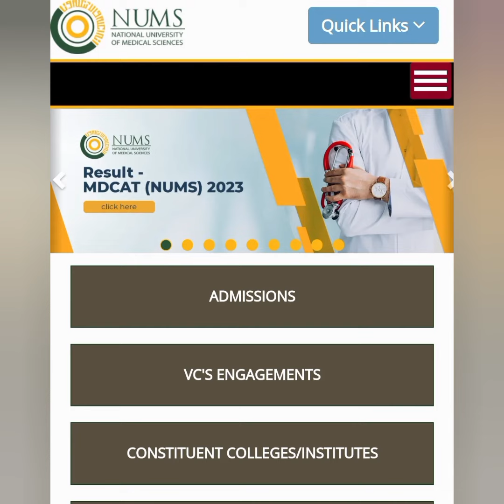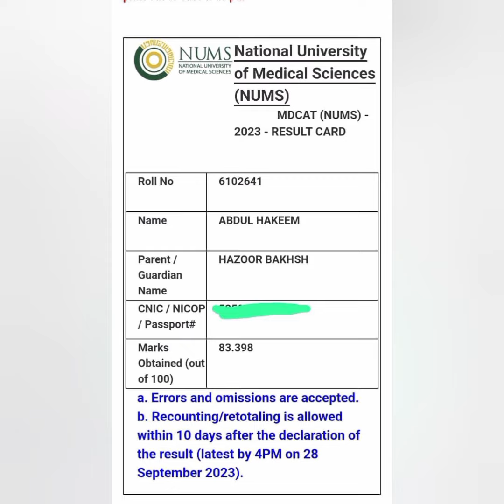NUMS MDCAT Results Big Announcement/How tofind score out of150/CMH Admissions/AMC CMH expected merit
How to calculate NUMS Test Score out of 150? Passing Marks???

NUMS results announced, check now
MBBS BDS

Allhumdulillah: NUMS Topper Bisma Imtiaz 146/150 (our NUMS 2023 Online Classes Student)

✅ CMH Medical Colleges Fee structure.
✅ You have to apply separately in each medical college through separate prospectus
✅ Expected merit & merit formula

NUMS 2024 [Army Medical College] MDCAT - 2024 for admission in AMC & CMH Medical College's.
 پاکستان آرمی میں کیپٹن آرمی ڈاکٹر بنیں۔

 • Do you want to become Army Doctor after FSc?
 •  Do you want to score 145+/150 in NUMS 2024?
 • Do you want to get Admission in Army Medical College or CMH?

✨ Then Register Now for NUMS On-line Classes 2024, Because...
• Full NUMS Syllabus 2024 Coverage (Live + Recorded Video Lectures) by AMC Captain Army Doctor's.
• NUMS MDCAT Series of Practice Tests Sessions & 100+ Model Paper's.
• NUMS MDCAT 2024 Worksheets,Notes and Excercises.
• NUMS Daily Quizzes and Assignments.
• Complete Guidelines & Information to become Captain Army Doctors.

👉 𝗡𝗨𝗠𝗦 𝗠𝗗𝗖𝗔𝗧 𝟮𝟬𝟮𝟰 𝗮𝗹𝗹 𝗺𝗮𝗶𝗻 𝗧𝗲𝘀𝘁 𝟭𝟱𝟬 𝗠𝗖𝗤𝘀 𝘄𝗶𝗹𝗹 𝗯𝗲 𝗮𝗰𝗰𝗼𝗿𝗱𝗶𝗻𝗴 𝘁𝗼 𝘁𝗵𝗶𝘀 𝗢𝗻𝗹𝗶𝗻𝗲 𝗖𝗹𝗮𝘀𝘀𝗲𝘀 (𝟭𝟬𝟬% 𝗖𝗼𝗻𝗳𝗶𝗿𝗺𝗲𝗱) 𝗜𝗡𝗦𝗛𝗔'𝗔𝗟𝗟𝗔𝗛.

𝗔𝗹𝗹𝗵𝘂𝗺𝗱𝘂𝗹𝗶𝗹𝗹𝗮𝗵 🌸 𝗶𝗻 𝗡𝗨𝗠𝗦 𝗠𝗗𝗖𝗔𝗧 𝟮𝟬𝟮𝟯, 𝟭𝟯𝟱+/𝟭𝟱𝟬 𝗠𝗖𝗤𝘀 𝗺𝗮𝘁𝗰𝗵𝗲𝗱 𝘄𝗶𝘁𝗵 𝗢𝗻-𝗹𝗶𝗻𝗲 𝗖𝗹𝗮𝘀𝘀𝗲𝘀

❀ NOTE! You can score 145+/150 in NUMS 2024 + Free NUMS MDCAT Books 2024 will be delivered.

 ••• Register Now •••
 Send Message at Page Or
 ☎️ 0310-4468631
  Call/SMS/Whatsapp
 NUMS PMDC ACADEMY

🌟 Allhumdulillah in NUMS 2022 Result's, our 6,500+ students scored 82%/100 (it means 123+/150) & in NUMS MDCAT 2023 Result's, our 8,200+ students scored 132+/150 (MASHA ALLAH)

Now our NUMS On-line Classes Teacher's are working day and night for the NUMS MDCAT 2023 Preparations.

Contact AMC Doctors & NUMS Toppers Team at
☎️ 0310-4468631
Call/SMS/WhatsApp